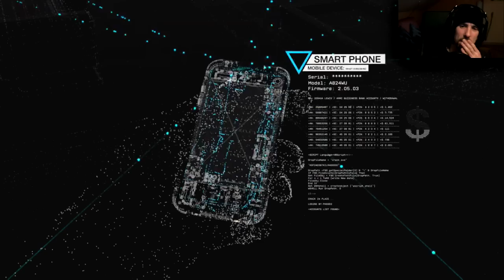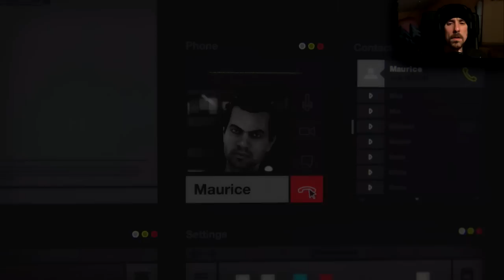Watch Dogs | Let's Play en Español | Capitulo 1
Bienvenidos a la ciudad de Chicago.
Hogar de Aiden Pierce,un ladron de Informacion...un Hacker.
Usando como arma su Smartphone y su habilidad para el hackeo,utilizara la gran ciudad en su beneficio en una historia de venganza,a causa de la muerte de su sobrina en un ajuste de cuentas despues de un trabajo.
Una nueva aventura en el canal que espero disfrutemos juntos.
Muchas gracias por vuestro tiempo y espero de verdad que paseis un buen rato!
Richar.

8º
Richar